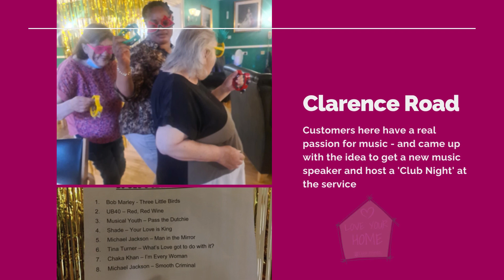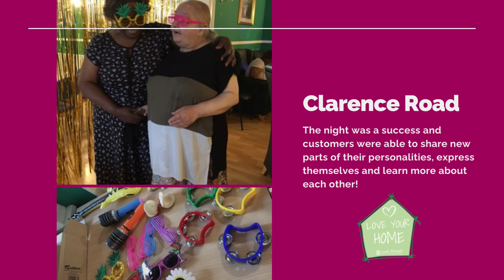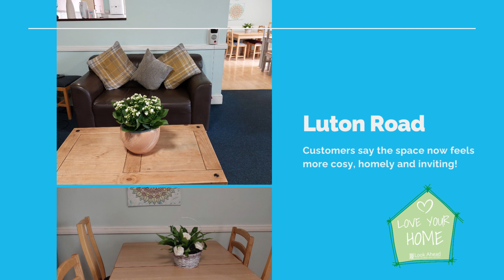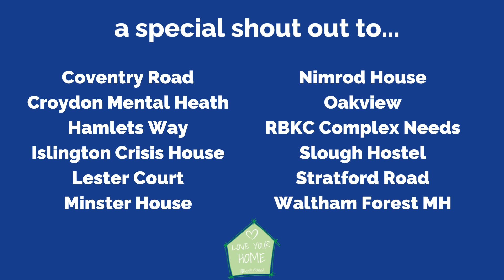Love Your Home 2022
This year we held a competition and awards programme for services called Love Your Home. Over 40 services took part by submitting applications to improve their service.

When we have held this in previous years, we called it 'Look Ahead in Bloom' but this year we wanted to be more inclusive in this competition and allowed people to submit applications for gardens, improvements to internal communal space or to fund wellbeing projects or activities. We also had applications from supported and unsupported customers.

Over the summer volunteers from staff in both services and central service and corporate partners helped make these service improvements a reality. Here is a quick film to show you some of the results.